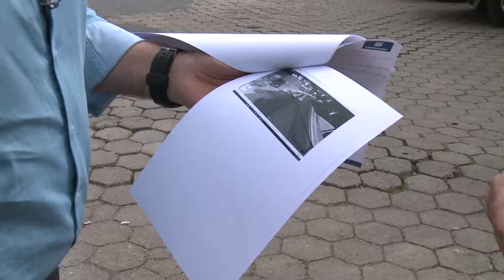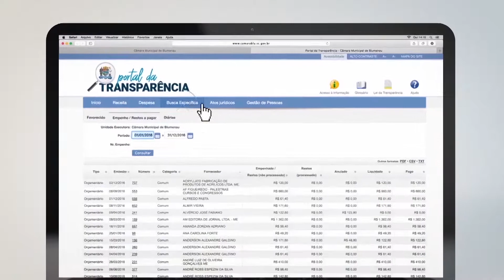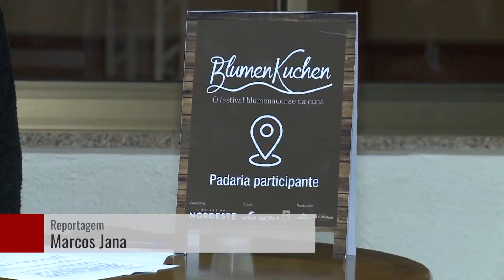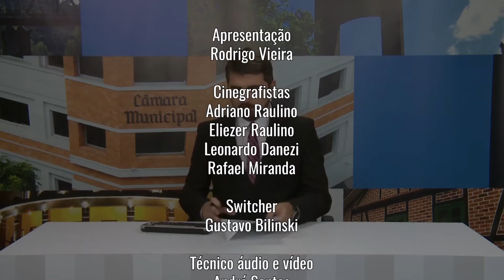TVL Notícias - 29/08/2018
Moradores do bairro água verde reivindicam mais segurança no trânsito.

Câmara entrega moções de louvor a entidade e personalidades reconhecendo os serviços prestado na comunidade.

Começou hoje o Blumen Kuchen o festival blumenauense da cuca.